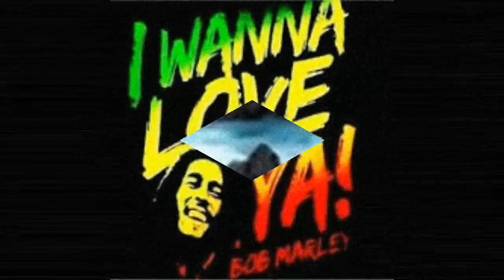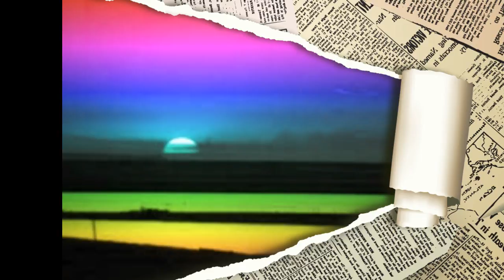JUNK WRAPPER JUST CHILLED by Nick108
Created using Reason 8, Cockos Reaper, a mouse that loves to Rock, KeyRig49, Behringer MS16 Monitors, Windows 10 with Quad Core thingies.  So Rock For Radharani Always!  Ki Jaya!